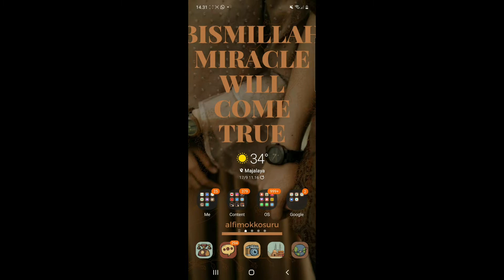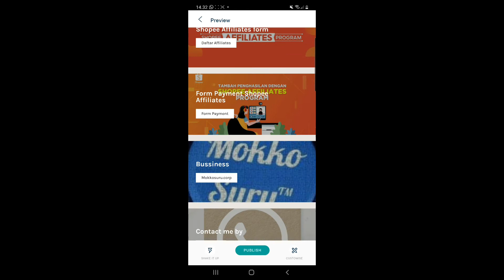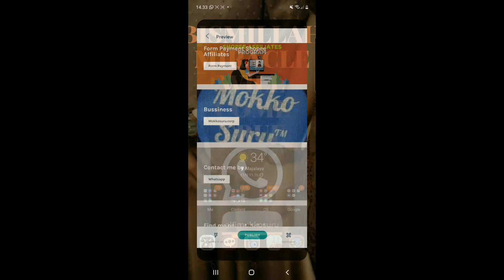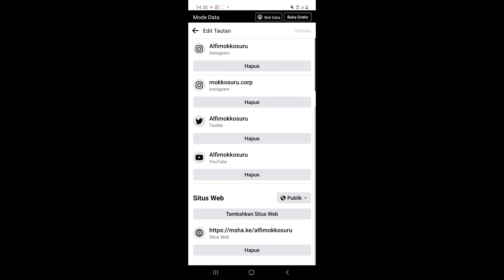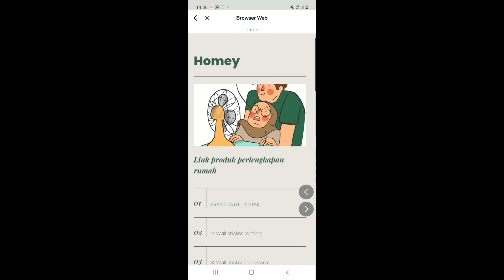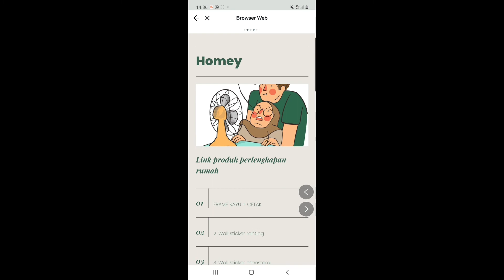CAPEK YA JADI AFFILIATES MARKETER? | MENDING JUALAN DARIPADA JADI AFFILIATES? | SHOPRE AFFILIATES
daftar affiliates klik kode reff 8CHTHLV
00:11 opening
02:04 capek jadi affiliates
04:01 share dimana
About Me :
Sharing about my life being a seller , a creator, an affiliate marketer,  a wife & a mom
WFH Work From HP

affiliates shopee
affiliates adalah
affiliates shopee adalah
affiliates artinya
affiliates program
affiliates lazada
affiliates tokopedia
affiliates program shopee
affiliates amazon
affiliates asia llc
affiliates alibaba
affiliates aliexpress
affiliates airbnb
affiliates acca
affiliates a network
triple a affiliates
a company's affiliates
a list of affiliates
a synonym for affiliates
oakland a's affiliates
triple a affiliates 2021
triple a affiliates mlb
affiliates business
affiliates bitvavo
affiliates bank
affiliates behavioral health
affiliates betekenis
affiliates betboro
affiliate blog
b school affiliates 2020
b school affiliates 2021
b&h affiliates
b school affiliates 2019
edc affiliates b.v
b s r affiliates
b of a affiliates
affiliated company adalah
affiliated campus
affiliated country
affiliated companies
affiliated clubs
affiliated computing services (pty) ltd
compass affiliates
affiliates definition
affiliates definition legal
affiliates define
affiliates deutsch
affiliates dermatology
affiliate definition
affiliates enterprise
affiliates etsy
affiliates expedia
affiliates epic games
affiliates executive
affiliate epic games
e commerce affiliates
a&e affiliates
pg&e affiliates
etoro affiliates
e channel affiliates
ecommerce affiliate program
autonomy investimentos e affiliates
t.m.e. & affiliates inc
affiliates font
affiliates fiverr
affiliates for woocommerce
affiliates family medicine
affiliates for instagram
affiliates for amazon
affiliates for hotels
affiliates for women's health
affiliates get ___ free rewardicals when they first register to receive sfi push notifications
affiliates google analytics definition
affiliates google
affiliates google analytics
affiliates gambling
affiliates getresponse
affiliates gaming
affiliates ggbet
g league nba affiliates
g league affiliates
g unit affiliates
p&g affiliates
affiliates hostinger
affiliates.hotelscombined
affiliates hotels
affiliates hkex
affiliates jobs
affiliates jelentése
affiliate job role
affiliates join
affiliates login
affiliates legal definition
affiliates leovegas
affiliates là gì
affiliates leaving crossfit
affiliate links
affiliate link
l'oreal affiliates
affiliate marketing
affiliate marketing shopee
affiliate marketing indonesia
affiliate marketer
affiliate marketing tokopedia
affiliate marketing lazada
affiliate marketing artinya
texas a&m affiliates
affiliates of family medicine
affiliates of world bank group
affiliates of trade union congress of nigeria
affiliates of family practice
affiliates of amazon
affiliates or subsidiaries
affiliates of the organization were invited to
affiliates o que é
otraffic affiliates
reg o affiliates
o que e affiliates
o que significa affiliates
affiliate program
affiliate program shopee
affiliate produk digital
affiliate program indonesia
affiliate program lazada
affiliate produk
affiliate program tokopedia
affiliates youtube
affiliate youtube
yith affiliates
yankee affiliates
affiliate youtube channel
affiliate yang paling menguntungkan
affiliate youtube videos
shopee affiliates program adalah
shopee affiliates apa
shopee affiliates itu apa
shopee affiliates milestone
shopee affiliates adalah
shopee affiliates facebook
shopee affiliates indonesia
shopee affiliates program
shopee affiliate.co.id
shopee affiliate cara daftar
shopee affiliates daftar
shopee affiliates program daftar
affiliate shopee duy mkt
shopee affiliate extension
shopee affiliate là gì
shopee affiliate indonesia
shopee affiliate itu apa
shopee kol affiliate program
shopee kol affiliate program adalah
shopee kol affiliate
shopee kol affiliate là gì
shopee affiliates login
shopee affiliate link
shopee affiliate links
shopee seller affiliate link
shopee lazada affiliate
shopee affiliate link คือ
shopee affiliate đăng nhập
shopee affiliate cho người bán
shopee affiliate program overview
shopee affiliate program
shopee affiliate program adalah
shopee affiliate program philippines
shopee affiliate program malaysia
shopee affiliate program indonesia
cara daftar shopee affiliates program
syarat shopee affiliates
tugas shopee affiliates program
shopee affiliate sign up
shopee affiliate sign up philippines
shopee affiliate vietnam
shopee affiliate website